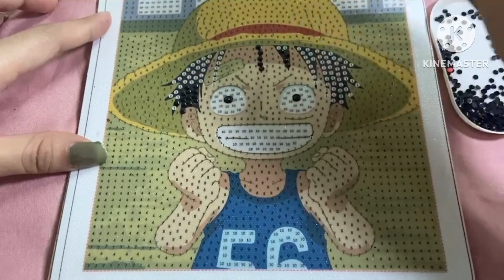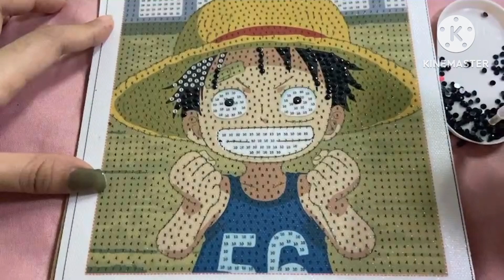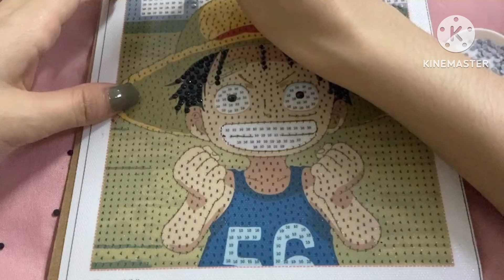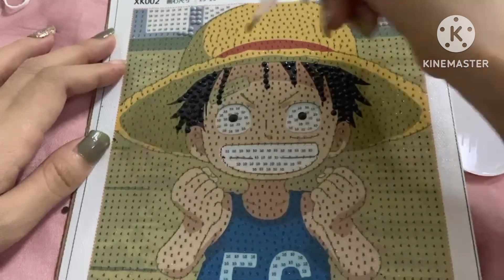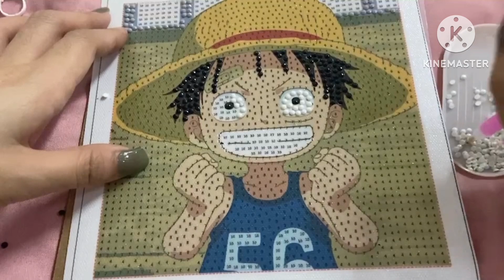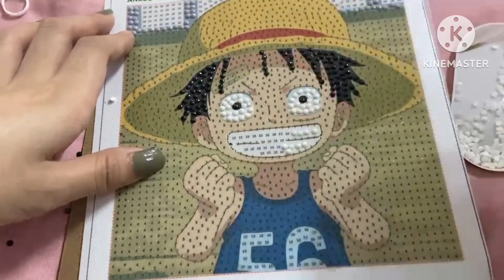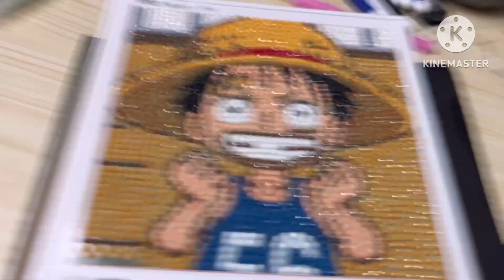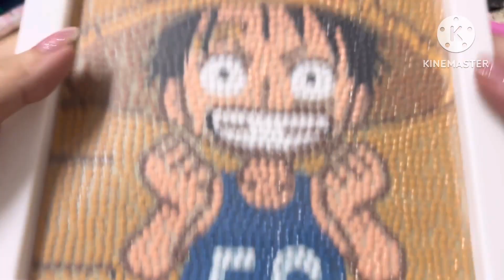EP.2 It took 2 hours to make the picture of Luffy